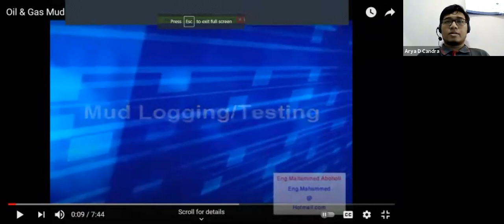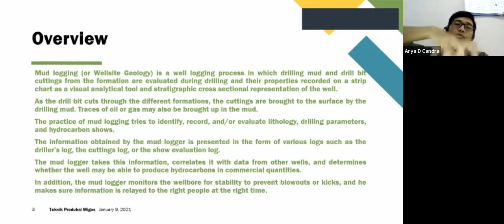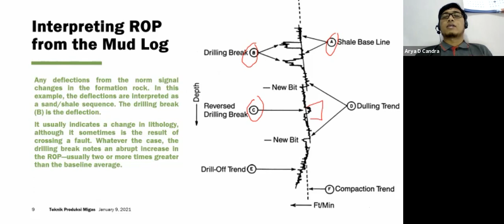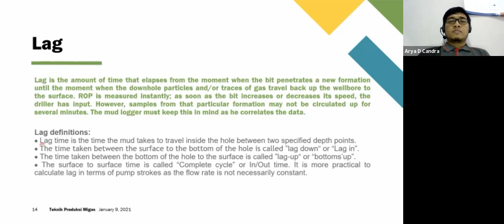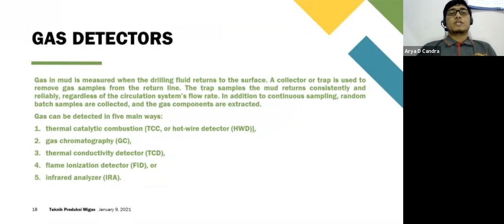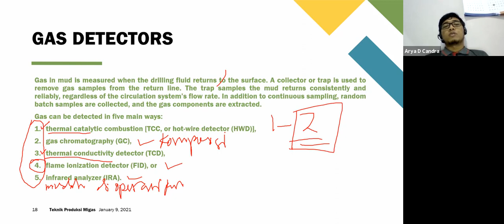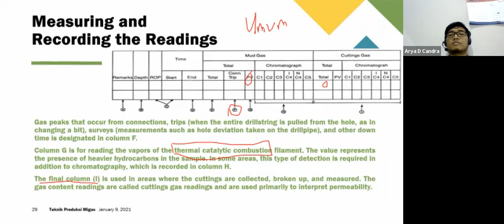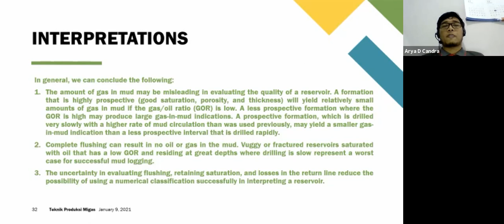Logging ( Mud Logging - ROP & LAG , Gas Detection ) Oleh Pak Arya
Perkuliahan tanggal 09 Januari 2021 via zoom meeting